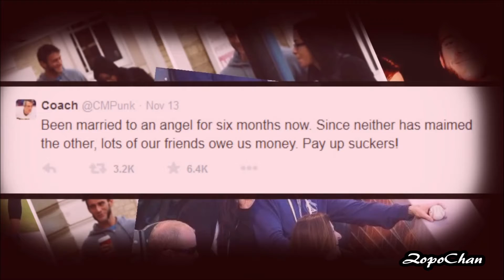●AJPunk _ On My Mind~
---1080pHD
Hope you like it ~ xoxo
Song: "On My Mind"- Ellie Goulding